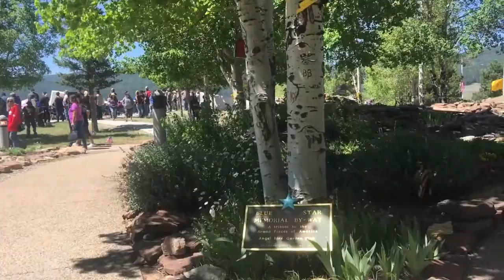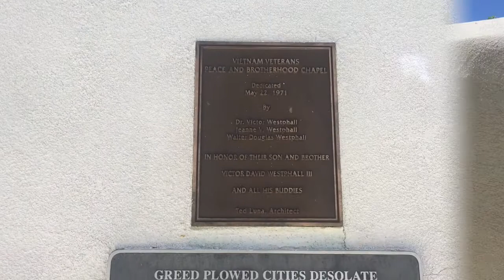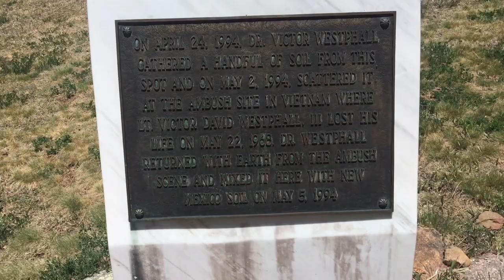A short tour of the grounds at the Vietnam Veterans Memorial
This video was shot on Memorial Day, May 28, 2018, at the Vietnam Veterans Memorial in Angel Fire